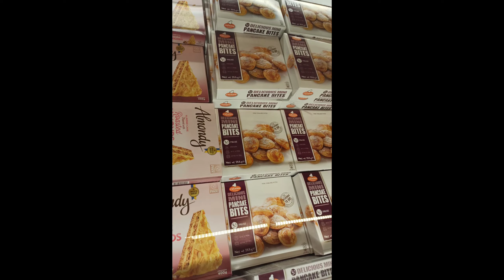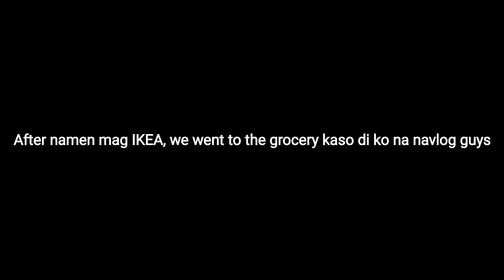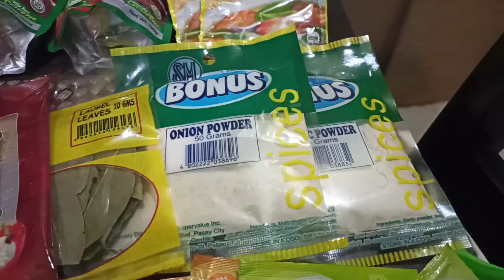IKEA Philippines with Parents | Grocery Haul | IKEA Restaurant | Mukbang